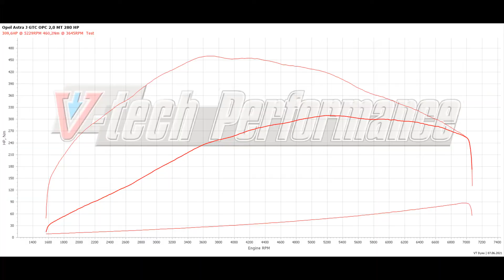Vtech-Performance Leistungsmessung Opel Astra J GTC OPC 310PS - 460Nm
Opel Astra J GTC OPC Leistungsmessung mit vorhandener Leistungssteigerung auf unseren Vtech VT-4/B2 Leistungsprüfstand.

📞𝟬𝟮𝟰𝟮𝟲-𝟵𝟰𝟲𝟬𝟵𝟮𝟰
𝙬𝙬𝙬.𝙫𝙩𝙚𝙘𝙝-𝙥𝙚𝙧𝙛𝙤𝙧𝙢𝙖𝙣𝙘𝙚.𝙙𝙚
✅ 𝐢𝐧𝐝𝐢𝐯𝐢𝐝𝐮𝐞𝐥𝐥𝐞 𝐊𝐞𝐧𝐧𝐟𝐞𝐥𝐝𝐨𝐩𝐭𝐢𝐦𝐢𝐞𝐫𝐮𝐧𝐠
✅ 𝟐𝐖𝐃 & 𝟒𝐖𝐃 𝐋𝐞𝐢𝐬𝐭𝐮𝐧𝐠𝐬𝐩𝐫𝐮̈𝐟𝐬𝐭𝐚𝐧𝐝 𝐕-𝐭𝐞𝐜𝐡 𝐕𝐓-𝟒/𝐁𝟐